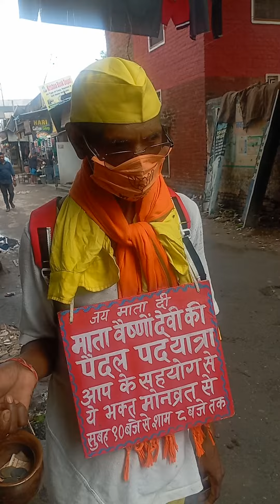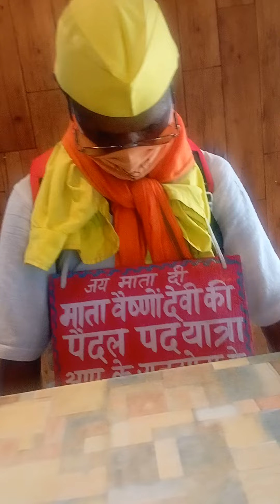वैष्णो देवी पैदल यात्रा मौन व्रत 🙏🙏